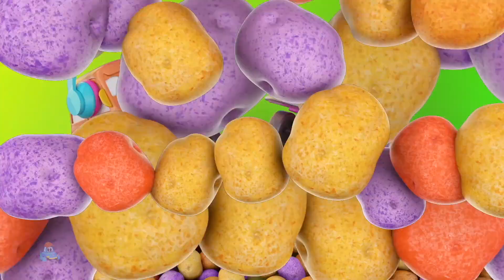Canzone Delle Forme + Di Piu Animato Rime Per Bambini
Benvenuti sul canale YouTube "Hector The Tractor Italiano - Rime di Animazione"! 🚜🎉

Immergetevi in un mondo incantato pieno di avventure agricole con il nostro eroe, Hector il trattore! Il nostro canale è dedicato ai più piccoli e offre cartoni animati educativi e divertenti appositamente realizzati in italiano per i bambini e i piccoli.

Unitevi a Hector e ai suoi amici della fattoria in episodi avvincenti che stimoleranno l'immaginazione del vostro bambino, sviluppando nel contempo le sue competenze linguistiche. Le storie semplici e colorate sono accompagnate da canzoni coinvolgenti, promuovendo l'apprendimento attraverso il divertimento.